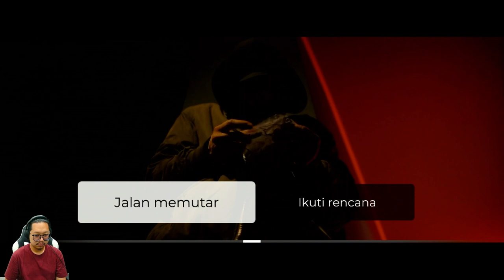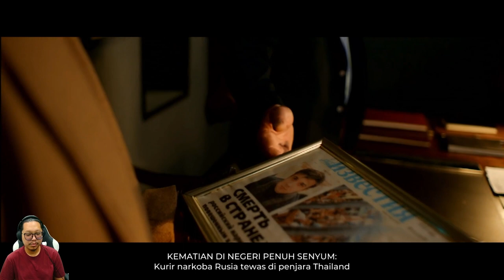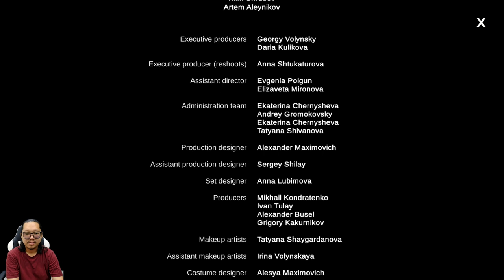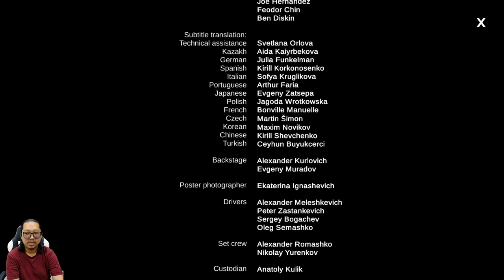Penasaran sama dokumen tersebut - She Sees Red - Nintendo Switch - Last Part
She Sees Red - Interactive Thriller
Sebuah kasus pembunuhan yang mencurigakan telah terjadi di sebuah klub malam. Meskipun mendapatkan respon sinis dari sang pemilik klub, seorang penyelidik wanita mencoba untuk mengejar penjahat yang licik dengan alasan yang belum diketahui, meninggalkan banyak bukti dan terus membunuh...